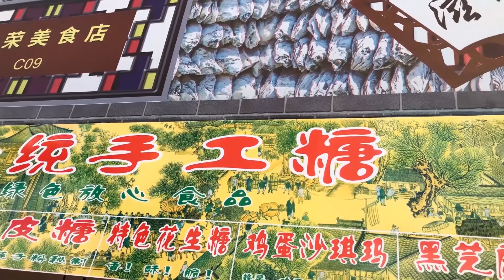How to make peanut candy - Chinese traditional snack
Brittle is a type of confection consisting of flat broken pieces of hard sugar candy embedded with nuts such as pecans, almonds, or peanuts.

花生糖，是壹種古老的傳統小吃。采用潔凈花生米、蔗糖、液體葡萄糖（即化學飴糖）制成。花生糖香甜酥脆，物美價廉，是廣大消費者極其喜愛的食品之壹。
根據做法不同花生糖還分奶油花生糖、澳味花生糖、芝麻花生糖等，但是夏季時潮濕悶熱。糖易發砂粘連或黴變，不宜多生產。
This channel video mainly records Chinese street food, Guangzhou street food .Chinese cuisine is diverse, local specialties gather, and the most popular food in China Food Street.
I hope viewers share my channel [Chinese Street Food] videos, thank you!
走街串巷，廣州美食之旅，吃遍中國街頭美食。